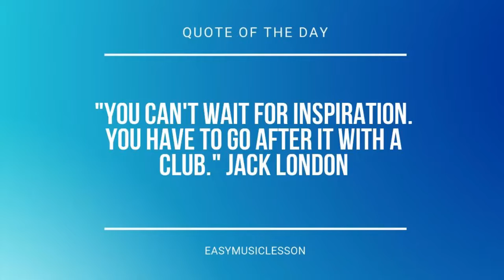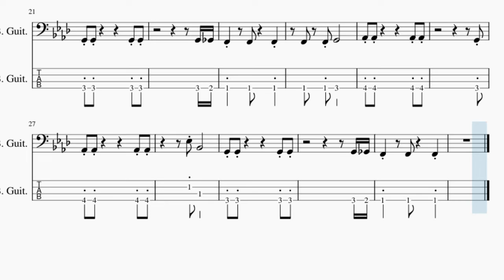How to play Flamingo by Kero Kero Bonito on Bass (Tutorial)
The easiest way to learn how to play Flamingo by Kero Kero Bonito on the bass. It's a bass tutorial for Flamingo by Kero Kero Bonito.

EasyBassLesson teaches you to play the your favorite instrument, through easy and simple animation so that you too can learn how to play Flamingo by Kero Kero Bonito on the bass easily. A bass tutorial with visual animation graphic.